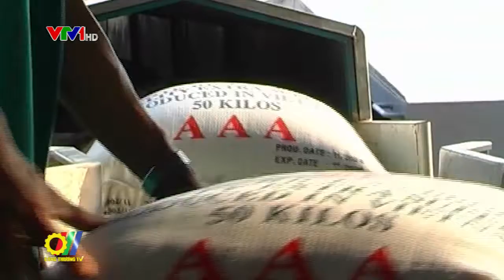Xúc tiến thương mại nông sản - thực phẩm sang EU và Nhật Bản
Kim ngạch xuất khẩu nông lâm thủy sản 7 tháng đầu năm 2018 đạt 22,2 tỷ Đôla Mỹ, tăng 7,8% so với cùng kỳ năm 2017 với các thị trường lớn vẫn là Hoa Kỳ, Eu, Nhật Bản.v.v. Riêng về nông sản, Việt Nam đang có cơ hội đứng top 5 các quốc gia xuất khẩu nông sản lớn nhất thế giới. Đây là những thông tin được Cục Xúc tiến thương mại đưa ra tại Hội thảo “ Xúc tiến thương mại nông sản – thực phẩm sang EU và Nhật Bản” do Cục tổ chức mới đây…